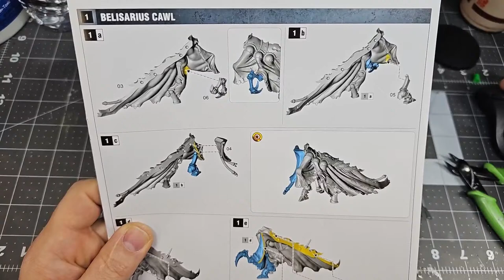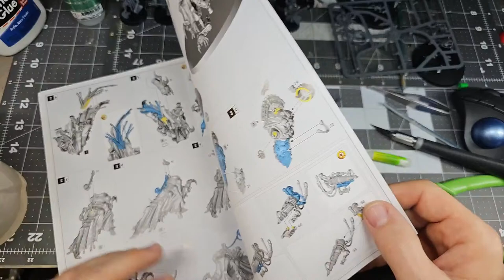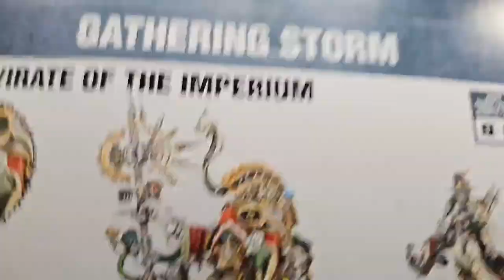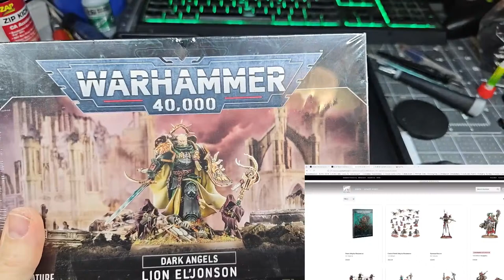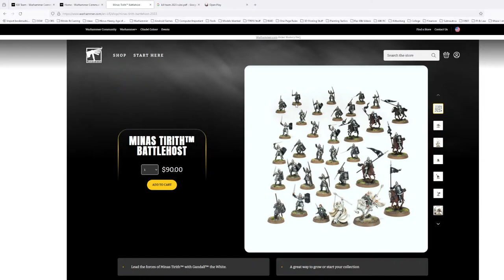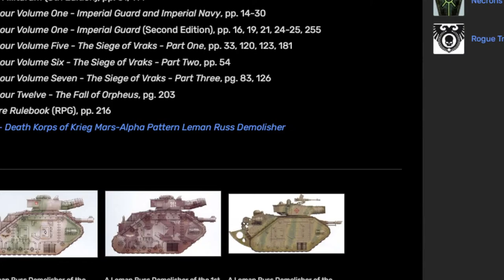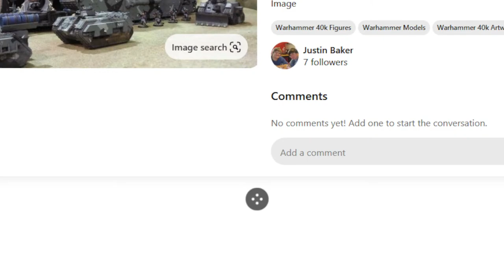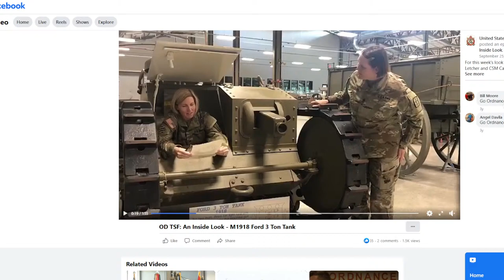Warhammer 40k / How to Build / Admech Cawl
Please be patient with us as YouTube takes its time to upload the HD versions of the videos.

Special Credit to all the fine hobbyists at Warhammer 40K Orks for really motivating this project to finally get it off the ground.

(Recording Equipment Typically Used )
- Samsung Galaxy S20 Ultra
- YETI THX Mic
- OBS Studio
- DroidCam OBS Pro